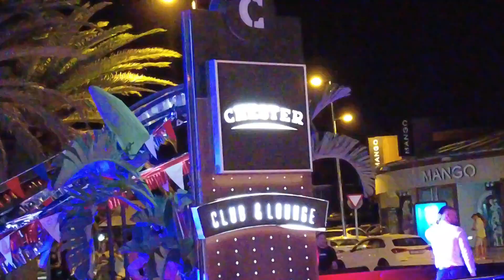Nightlife Chester Club & Lounge Meloneras